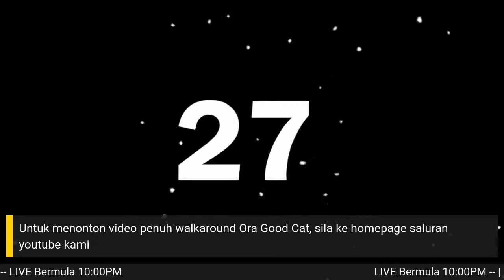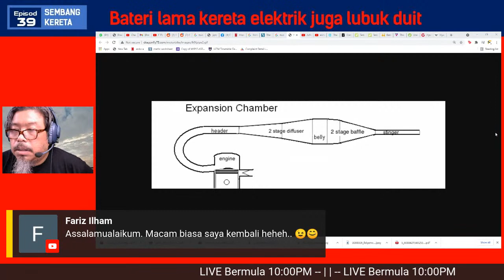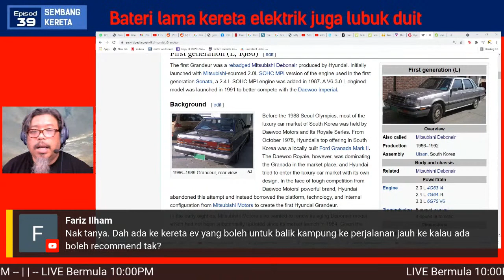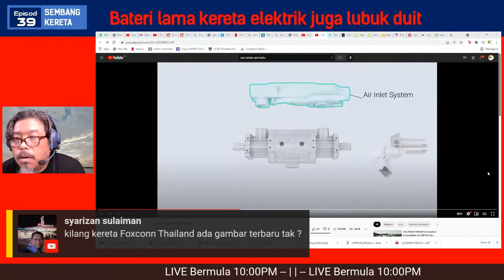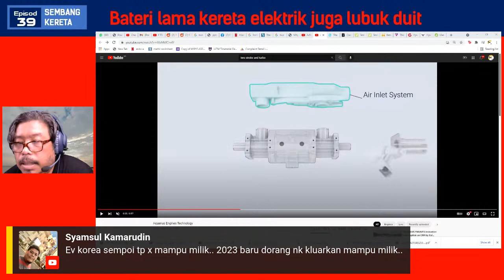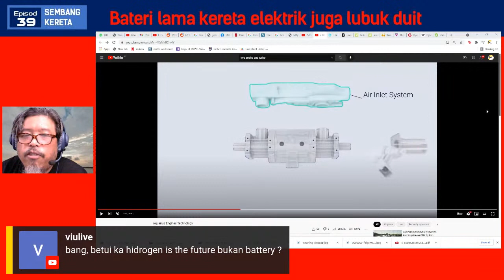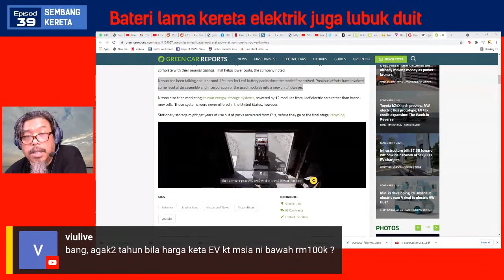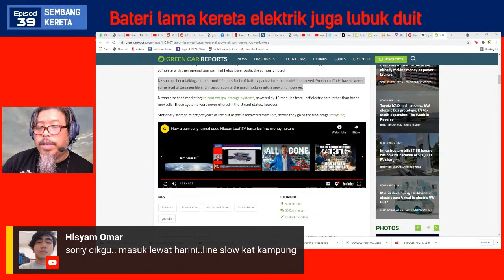SEMBANG KERETA E39: Bateri lama kereta elektrik sebagai pengukuh grid dan juga lubuk duit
Ramai yang bertanya kesan kereta elektrik ke atas grid elektrik, memang kalau tak dirancang mungkin boleh mendatangkan masalah, tatapi jika cukup maklumat ia boleh digunakan untuk mengukuhkan lagi grid